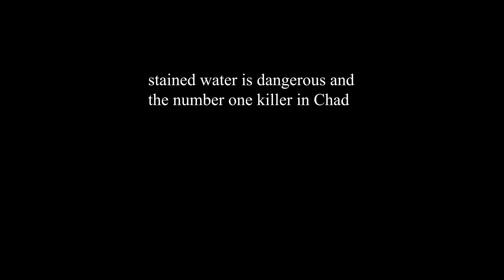water charity psa storyboard